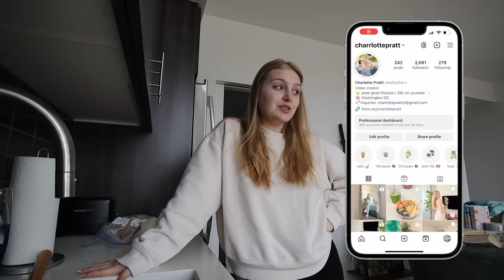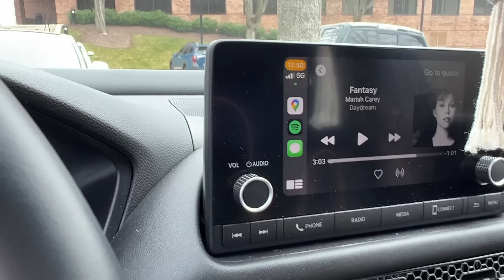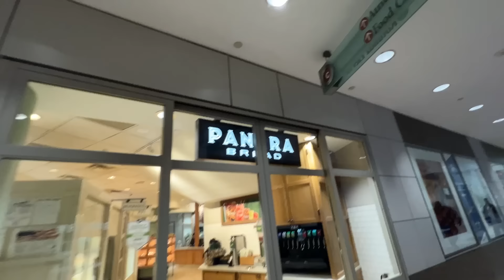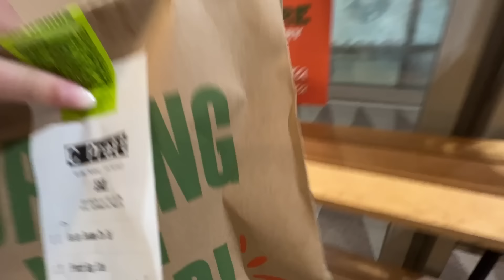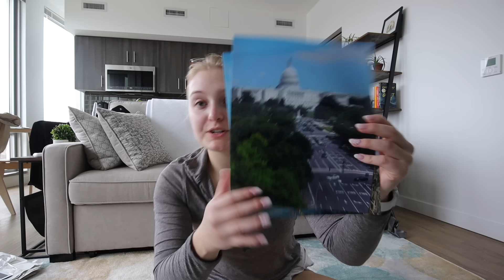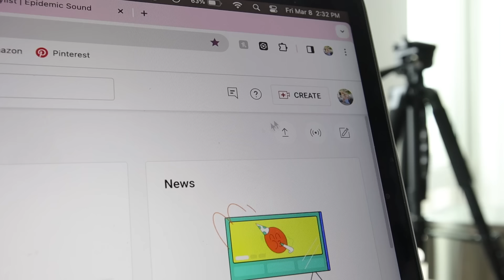WEEK IN MY LIFE 🛤️ job offer, decorating, picnics, storytimes, crochet, cook w/ me | Charlotte Pratt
A very, very busy and exciting week in my life living in DC! Job interviews, a job offer, updates on apartment decor, exploring the city, numerous rants and storytimes, finishing my crochet blanket, the 2nd episode of Chefing with Charlotte, and more!

2 0 2 4   D C   M O V I N G   P L A Y L I S T

S A L M O N,   R I C E,   &  B R O C C O L I   R E C I P E
✰ cook rice according to package directions (optional: add 2 tbs butter & a squeeze of ranch dressing for added flavor)
✰ cut salmon into individual filets. Season to taste with salt, pepper, garlic powder, onion powder, and paprika. airfry at 400ºF for 8 minutes
✰ chop broccoli into small florets. sautee over medium heat with a drizzle of avocado (or other) oil until slightly brown and crispy. Season generously with sea salt

hi I'm glad you're watching this video! I'm charlotte, I'm 22 years old, I recently graduated from the University of Michigan! I'm moving to Washington DC to start my "big girl" life, and I'm so excited to share my moving process with you all!